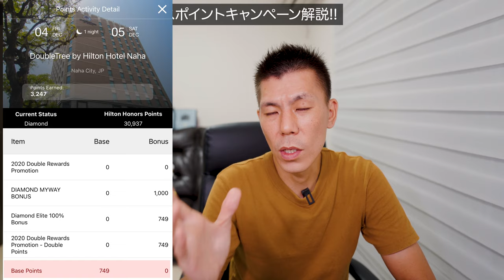ヒルトンホテルポイント最大3倍キャンペーン解説！9月7日より開始!!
2021年9月7日より開始になるヒルトンホテル滞在すると最大ポイント3倍になるキャンペーンが始まりますのでこちらの解説です。2021年8月27日現在は下記のキャンペーンがやっています。

✅ヒルトンホテルベースポイントの実際の計算もこちらで解説しています🎥

✅ヒルトンアメックスクレジットカード新入会キャンペーン解説🎥

10万円決済+3,000P
20万円決済+10,000P
40万円決済+27,000P
40万円決済分+4,000P

☑️使用機材